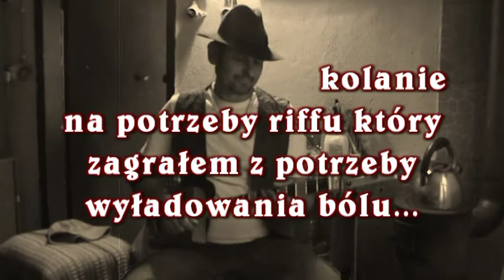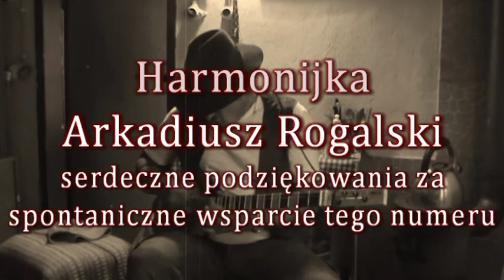Olek Blues - Z łokciem ft Arek Rogalski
Olek Blues - wokal + cigar-gitarra
Arek Rogalski - organka